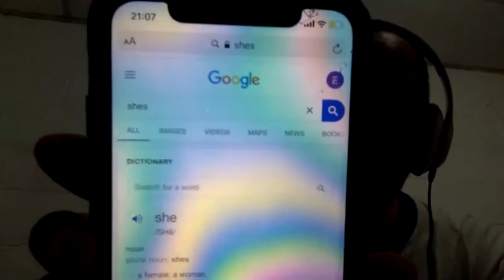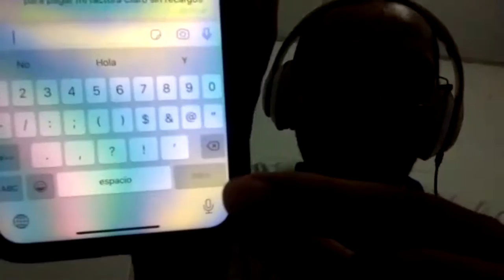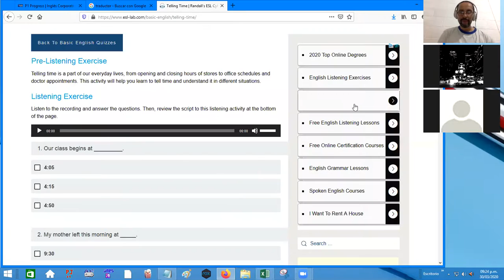Ingles Corporativo-Telling time